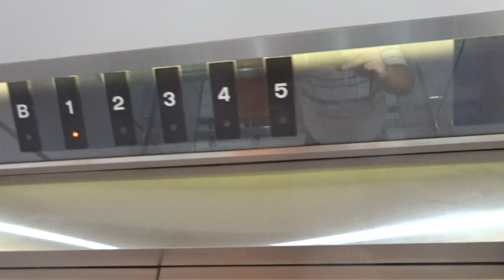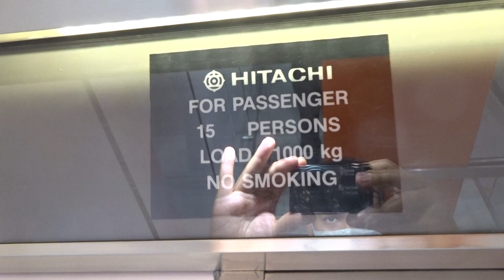HITACHI ELEVATOR STANDARD LIFT 7 / OPTIONAL PL-07 @ SEACON BANGKAE BANGKOK THAILAND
HITACHI COMPUTER CONTROL YPVF TRACTION PASSENGER LIFT / ELEVATOR OPTIONAL PL-07 / STANDARD 7 AT SEACON BANGKAE BANGKOK THAILAND SATURDAY 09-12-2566